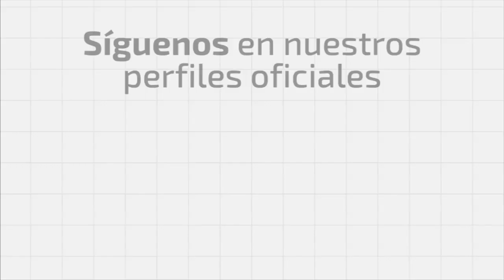El Club Alianza Lima concluye su concentración en La Ciudad del Fútbol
El conjunto peruano ha estado entrenándose en las instalaciones de la Real Federación Española de Fútbol durante toda la semana preparando su próxima participación en la fase previa de la Copa Libertadores.

Hablamos con su entrenador Guillermo Sanguinetti, histórico exjugador uruguayo y asistimos al empate del equipo ante la RSD Alcalá.